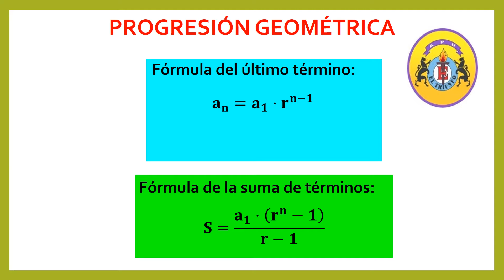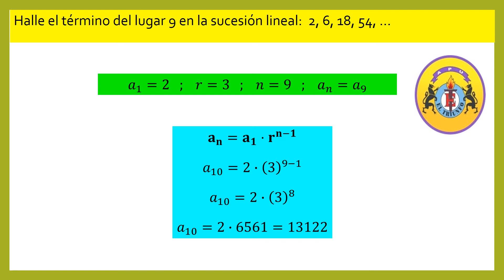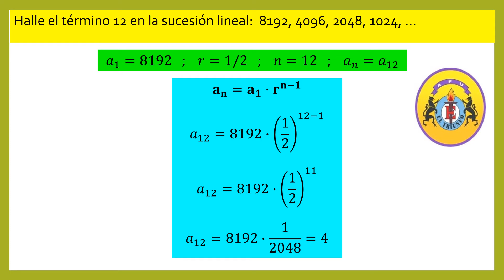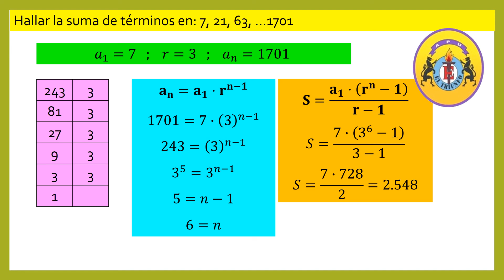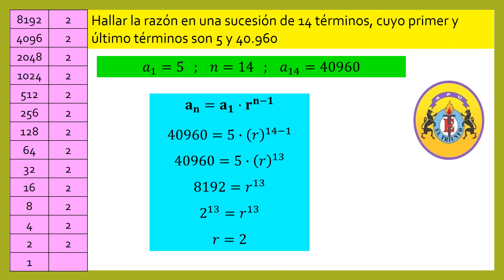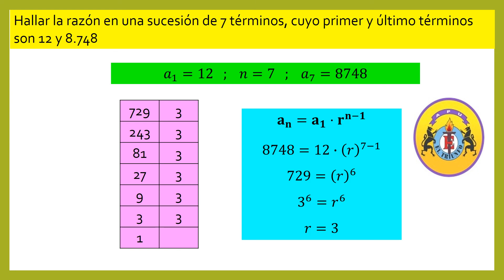ARITMETICA_2DOSEC_SEM09_IITRIMESTRE